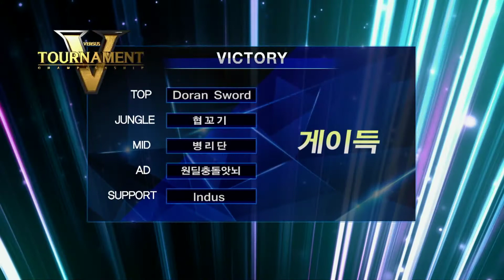[헝그리앱TV] 리그오브레전드 토너먼트 8차 결승 3세트 화개장터 vs 게이득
헝그리앱 리그오브레전드 토너먼트

매주 총 상금 350만원의 토너먼트! "누구나" 참여하실 수 있습니다.

참가만 해도 650RP 가 퍼엉~★퍼엉~★

■ 헝그리앱 공식 홈페이지

■ 토너먼트 신청하기